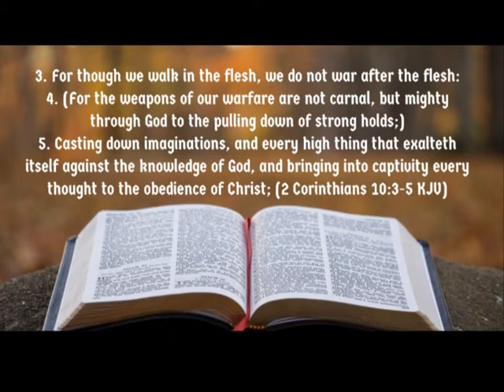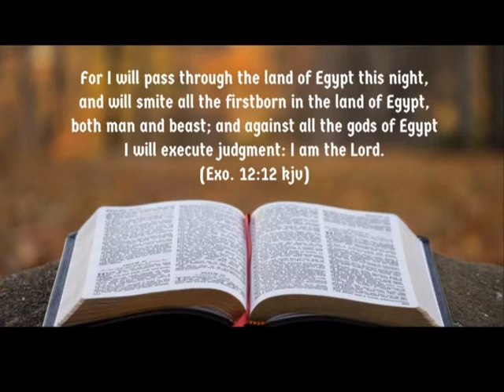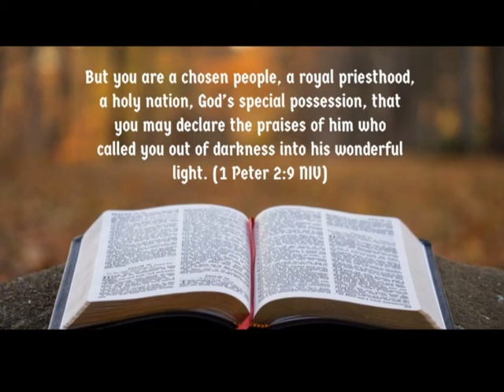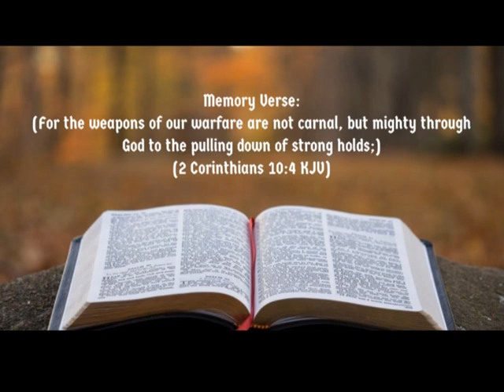DIVINE RELEASE DEVOTIONAL VOL. 1 #29 BY REV MICHAEL E. ODIASE